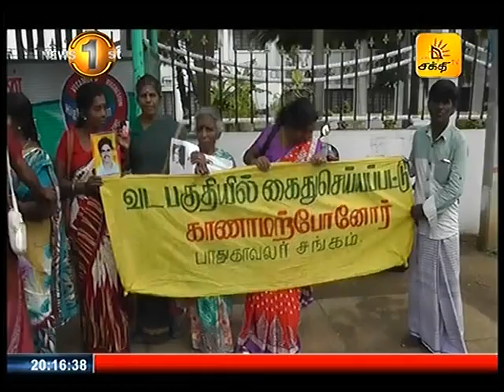News1st சிவாஜிலிங்கம் பொலிஸாரிடையே முறுகல்